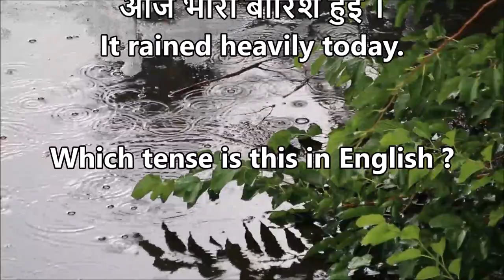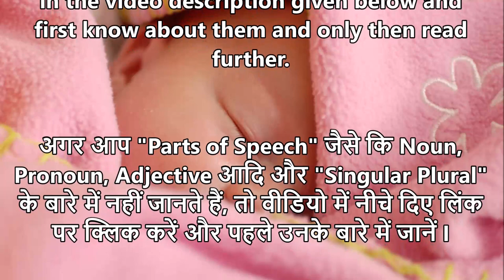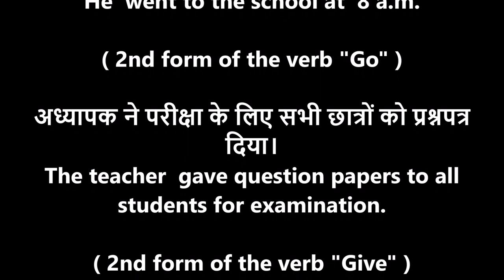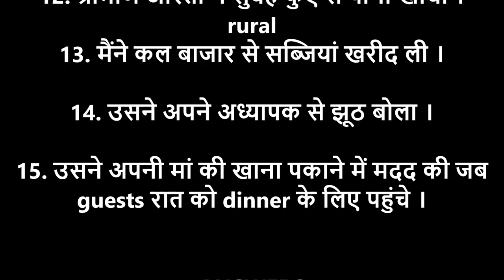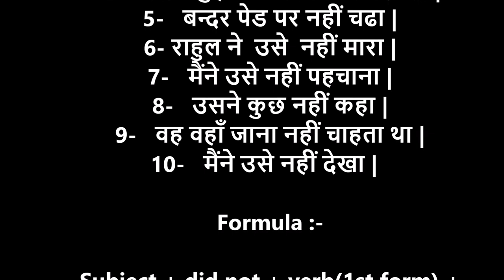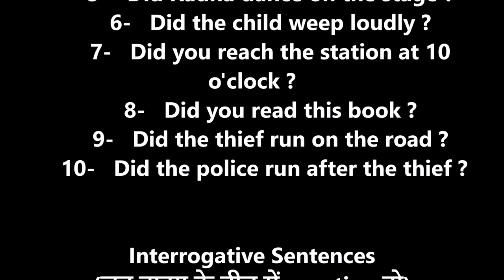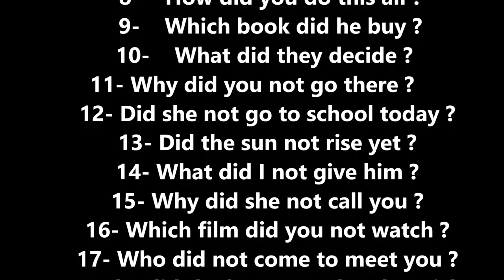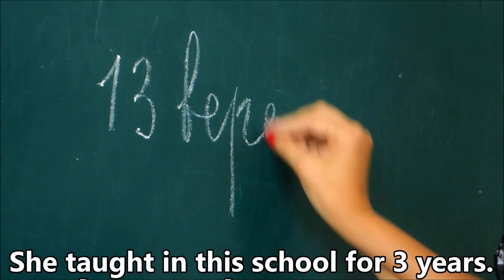Day 8 - Past Indefinite Tense - Tenses in Hindi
Let's learn this tense which is called the father of the tenses because it is widely used in most of our day to day language.

पहचान,
How to identify

 वाक्य के अंत में   -    आ, ए,  ई, था

Examples

उसने कहा I

      उसने मुझे नहीं देखा |

      क्या तुम उससे कभी नहीं मिले ?

      तुमने अपना गृह कार्य क्यों नहीं किया ?

RULES

 Subject + 2nd form  of the Verb in all
such sentences with any suject like He, She, it
I, We, You, They, Singular, Plural etc..

SOLVED  SENTENCES :

वह  सुबह  8:00 बजे  स्कूल  गया ।
He  went to the school at  8 a.m.

( 2nd form of the verb "Go" )

अध्यापक ने परीक्षा के लिए सभी छात्रों को प्रश्नपत्र
दिया।
The teacher  gave question papers to all
students for examination.

( 2nd form of the verb "Give" )